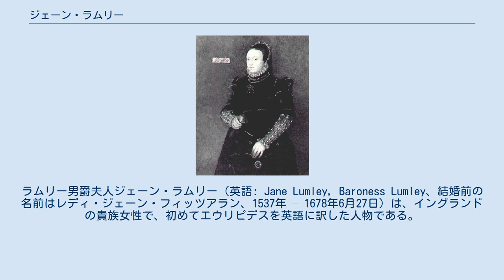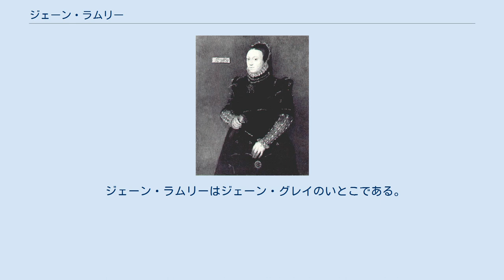ジェーン・ラムリー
ラムリー男爵夫人ジェーン・ラムリー（英語: Jane Lumley, Baroness Lumley、結婚前の名前はレディ・ジェーン・フィッツアラン、1537年 – 1678年6月27日）は、イングランドの貴族女性で、初めてエウリピデスを英語に訳した人物である。
 第9代アランデル伯爵ヘンリー・フィッツアランとその最初の妻レディ・キャサリン・グレイ（1542年没）の長女である。
父のアランデル伯爵はレディ・ジェーンと妹のメアリに高い教育を受けさせ、のちにラムリー文庫として知られるようになる自分の蔵書を充実させて子供たちに教養を身につけさせるべく使わせた。
ジェーンは初代ラムリー男爵ジョン・ラムリー（1533年 - 1609年）と1550年から1553年くらいの間に結婚したが、その頃ジェーンはまだ12歳～15歳であった。
ラムリー夫妻には3人の子供が生まれたが、全員幼いうちに亡くなった。
自身が学者、翻訳家、書籍収集家であったジョン・ラムリーは妻の文芸活動を支援した。
夫妻は最初はダラムのラムリー城に住んでいたが、のちにノンサッチ宮殿でアランデル伯爵と一緒に暮らすようになり、ジェーンはここで病気の父の面倒をみていたが、父に先だって亡くなった。
ジェーンはラムリーチャペルに埋葬されている。
 研究と学識のため、ジェーンは生前から相当な有名人であった。
ジェーンはイソクラテスの弁論をギリシア語からラテン語に訳し、またエウリピデスの『アウリスのイピゲネイア』を原語のギリシア語（あるいはキャロライン・コールマンの主張によるとエラスムスによるラテン語訳を使って）英語に訳した。
この訳は散文で、完訳ではなかった。
訳された時期ははっきりしないが、ジョンとの結婚よりは後である。
ジェーンの手稿は父の文庫に保管されており、アランデル伯爵の死後はジョン・ラムリー自身の相当に大きい文庫に移管され、1609年には王室の管理下に移った。
ジェーンによる『アウリスのイピゲネイア』の翻訳は、女性の手によるものとしては現存する最古の英語の芝居である。
 ジェーン・ラムリーはジェーン・グレイのいとこである。